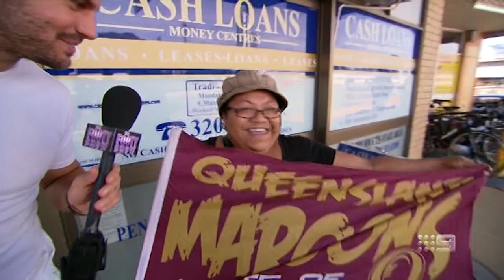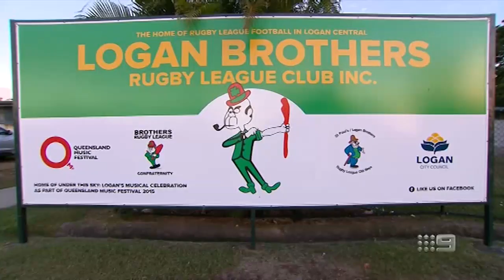Beau Knows Logan | NRL Footy Show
Join Beau Ryan as he takes on Logan! One of The Footy Show's all-time favourite segments, this time Beau Knows facilitates a sing-off and chats to all the hilarious characters.

Tune in every Friday as we relive the best of Beau Knows. Do you have a favourite you'd like to see uploaded?